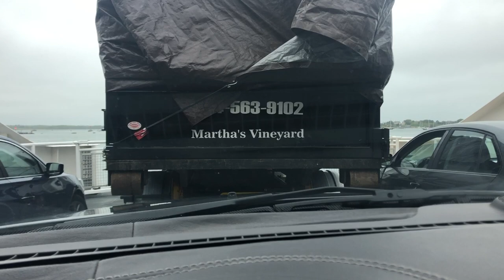Road Trip: Martha's Vineyard !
USA May 30th & June 4th  2021
Occupied North America

Music = @KingKid (The best band you've never heard of!)